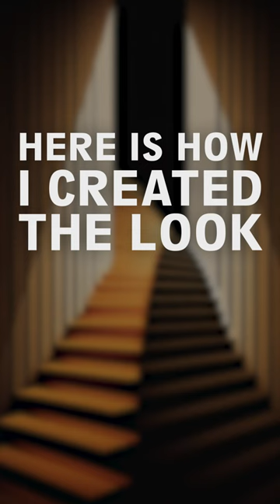A behind the scenes of the short film "Stairs to Heaven".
I created a square anamorphic look for the short film "Stairs to heaven".
I used the REDkomodo sensor upright and squeezed it horizontally (2x) with the atlasorion anamorphic lenses to get a nearly square aspect ratio. To make it even more dreamy, I added a Glimmerglass 2 and Black Pro Mist ½ filter.